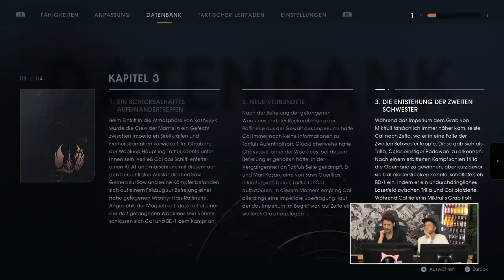Auf Kuschelkurs mit Droiden | Star Wars Jedi: Fallen Order mit Simon & Nils #04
Du meine Güte, möge die Macht mit uns sein. Abermals wagen sich Simon Krätschmer und Nils Bomhoff durch ein Knallhart Durchgenommen zu einem Spiel der Kategorie Souls. STAR WARS JEDI FALLEN ORDER ist da - und wie. Bock schwer, wunderschön orchestriert, durchtränkt vom Star Wars Feeling und von unserem Blut hinterlässt es einen zu jeder Zeit mit einen lachenden und einem blauen Auge. Auch das Szenario, in das uns Respawn Entertainment und EA entlassen ist tragisch-toll. Wir spielen Cal, einen machtfähigen jungen Mann, der es schaffen muss in der Welt nach Order 66 und nach dem Kampf, der Darth Vader schafft - also zwischen den Episoden 3 und 4 - mit seiner Fähigkeit umgehenzulernen, ohne das Imperium dabei zu seiner eigenen Exekution oder schlimmerem zu bewegen. Wie geschaffen ist diese Situation für unsere von Natur aus ruhigen und ausgeglichenen Souls-Veteranen. Dieses Abenteuer wird sie schon noch callenlernen.